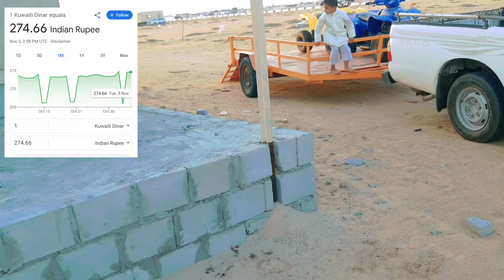Best job in kuwait for indian | Yunus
kuwait truck driver salary
driver salary in kuwait
kuwait driver
kuwait me driver ki salary
kuwait me helper ki salary kitni hai
kuwait house driver life
Kuwait driving
kuwait
kuwait medical test in india
kuwait ka visa kaise milega
kuwait driving license test
kuwait city
kuwait house driver salary
kuwait house driver
kuwait mein driver ki salary kitni hai।
kuwait driver life
kuwait medical
kuwait ka medical kaise hota hai
kuwait jane ke liye kya karna padega
kuwait driver test
kuwait visa
kuwait airport
kuwait ka visa
kuwait jobs for indians
kuwait kaise desh hai
Kuwait me job kaise paye
kuwait car driver salary per month
kuwait city market
kuwait driver job
kuwait mall kuwait ki video
kuwait delivery boy salary
kuwait country
kuwait market
Kuwait house boy job
Kuwait delivery boy life